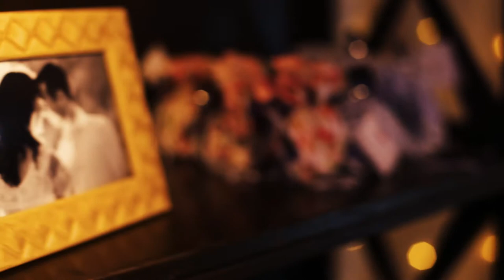Teaser Camila & Ramon